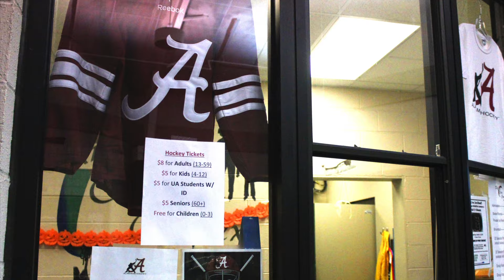Mosaic Magazine: University of Alabama Hockey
Senior captain Jake Collins discusses the Frozen Tide's challenges playing hockey in Pelham, Alabama.